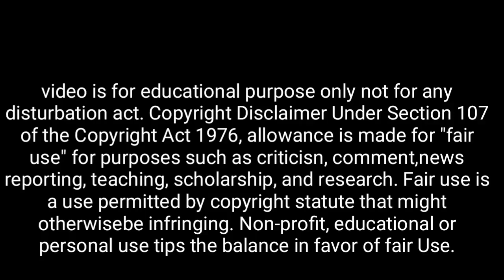শ্রীকৃষ্ণ: এই কাজের পর বাড়িতে এসে এগুলো অবশ্যই ছুঁতে হয় | শুনলে চমকে উঠবেন | Garud Puran